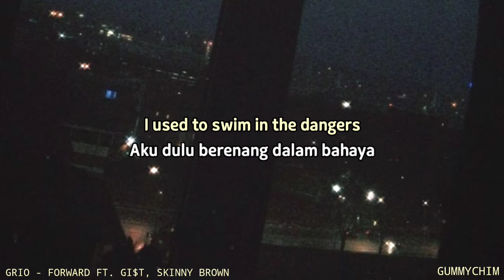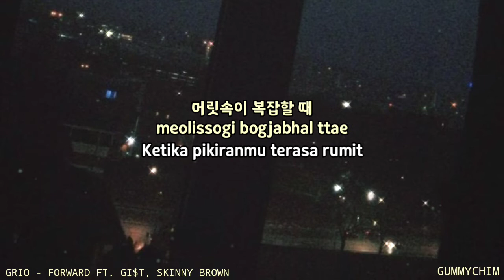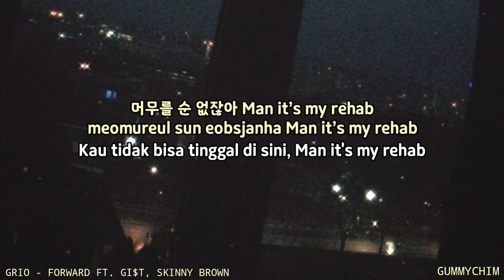GRIO - FORWARD INDO SUB